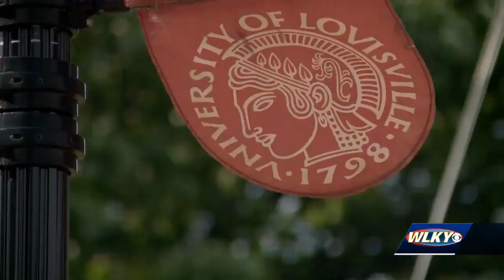University of Louisville plans to reopen campus with hybrid learning